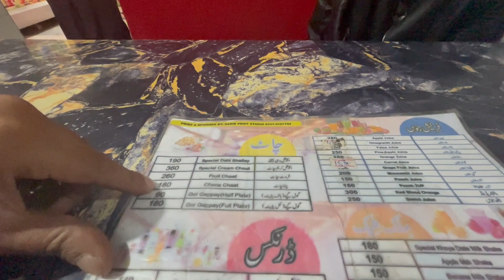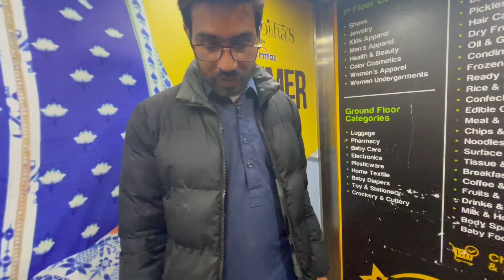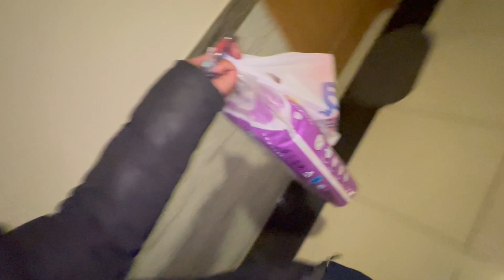ISLAMABAD KI BEST CHANA CHAAT/RAMZAN-UL-MUBARAK K LYA GROCERY LE/LATE NIGHT CRAVING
chana chaat recipe
chana chaat
chana chaat recipe by food fusion
chana chaat banane ka tarika
chana chaat for weight loss
chana chaat ki recipe
chana chaat recipe by ijaz ansari
chana chaat food fusion
chana chaat banane ki recipe
chana chaat recipe for weight loss
chana chaat masala
chana chaat street food
chana chaat recipe ruby ka kitchen
chana chaat masala recipe
ramzan-ul-mabarak
ramzan-ul-mabarak 2024
ramzan-ul-mabarak per mazmoon
ramzan-ul-mabarak ki naat
ramzan-ul-mabarak kab hai
ramzan-ul-mabarak ki fazilat
ramzan-ul-mabarak 2023
ramzan-ul-mabarak k lya taiyar ho jaaye
ramzan-ul-mabarak ka bayan
ramzan-ul-mabarak ki naat sharif
ramzan-ul-mabarak kaun se mahine mein hai
ramzan-ul-mabarak ringtone
ramzan-ul-mabarak par nibandh
ramzan-ul-mabarak ki new naat
late night cravings
late night cravings recipes
late night cravings weight loss
late night cravings easy recipes
late night cravings recipes weight loss
late night cravings shorts
late night cravings recipes with bread
late night cravings blog
late night cravings in diet
late night cravings maggi
late night cravings recipes healthy
late night cravings recipes food fusion
late night cravings what to eat
late night cravings in pregnanacy